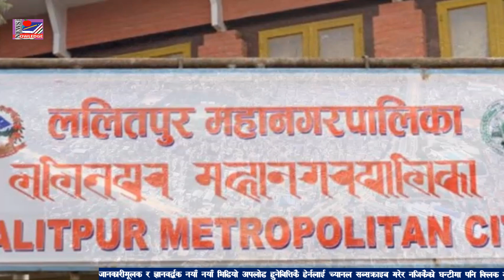नेपालका महानगरको आर्थिक हैसियत |Financial Status of the Metropolitan Cities of Nepal |Nepal News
नेपालका महानगरको आर्थिक हैसियत
Financial Status of the Metropolitan Cities of Nepal, Nepal News

Six metropolitan cities of Nepal have made public their budgets for the fiscal year 2078/79. From the size of their budget, it is possible to know the financial status of them. This video contains information about the budget of the Fiscal Year 2078/79 made public by 6 metropolitan cities of Nepal.
नेपालका ६ वटा महानगरले आर्थिक वर्ष २०७८/७९ का लागि बजेट सार्वजनिक गरेका छन् । उनीहरुको बजेटको आकारबाट कुन महानगरपालिकाको आर्थिक हैसियत कस्तो रहेछ भन्ने थाहा पाउन सकिन्छ । यो भिडियोमा नेपालका ६ वटा महानगरपालिकाले सार्वजनिक गरेको आर्थिक वर्ष २०७८/७९ को बजेतसम्बन्धी जानकारी समावेश गरिएको छ ।
INCLUDED PLAY LIST IN THIS CHANNEL
नेपाल सरकार, government of Nepal, संविधान, नेपालको संविधान, नेपालको संविधान २०७२, constitution, constitution of nepal, constitutional development in nepal,